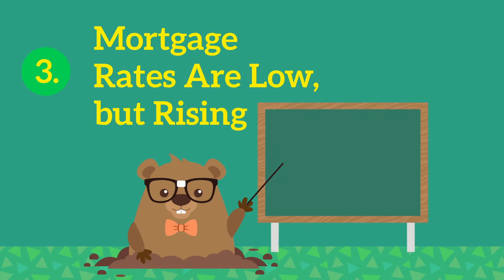No Matter What the Groundhog Says, You Should Sell Your Home Before the Spring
No Matter What the Groundhog Says, You Should Sell Before the Spring

Buyers are looking for homes right now, and with today’s record-low inventory, the chance of your house getting noticed is high.

Ready to get your home SOLD FAST, for TOP DOLLAR and with the LEAST AMOUNT OF HASSLE?

It’s FREE of charge and obligates you to nothing.

Not Ready to Speak to an Agent Yet?

Find Out What Your Home Is Really Worth!
Knowing what your home is worth is important information to have if you are thinking of selling your home. Get a Free Report of Recent Home Sales and Active Listings in Your Area by calling our 24-HR Hotline and enter ID# 1041

Manuel E. Gonzalez, P.A. Home Buying & Selling System Team
REALTOR®, Military Relocation Pro
Florida Realty of Miami